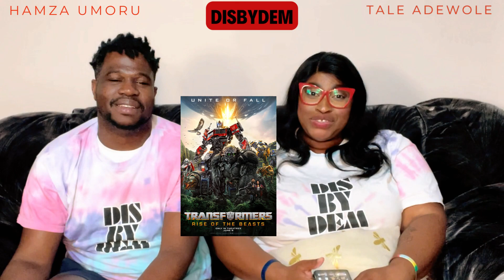Transformers: Rise of the Beasts (2023) ~ Movie Review | DISBYDEM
Thank you for supporting my channel!💝